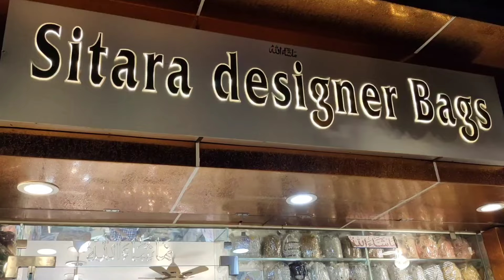Hyderabad Imported Hand Bags Purses Clutches Sling Bags Charminar Shopping Market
Charminar Imported Hand Bags Purses Clutches Sling Bags Online Shopping Hyderabad Market

Shop  Adress:
Sitara Designer Bags
Bilal Market, Ladbazar, Hyderabad